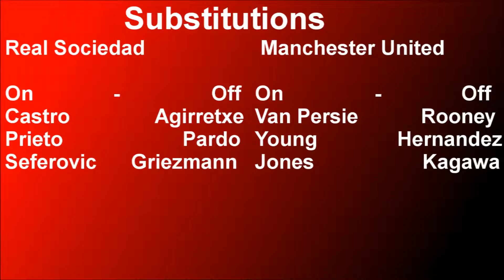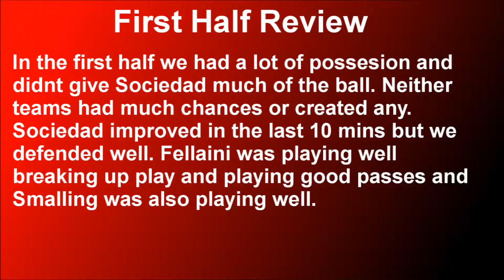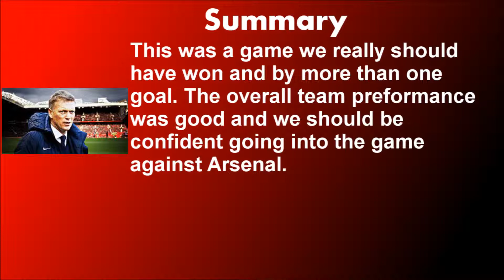Real Sociedad 0-0 Manchester United Quick Review With Stats